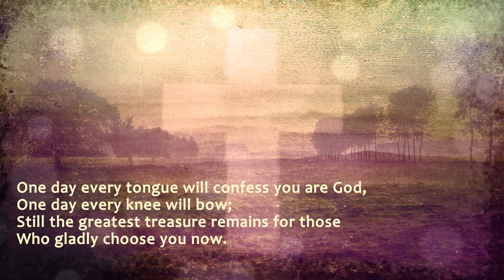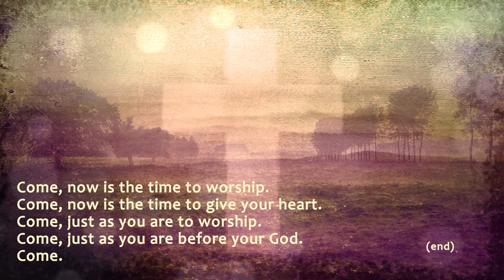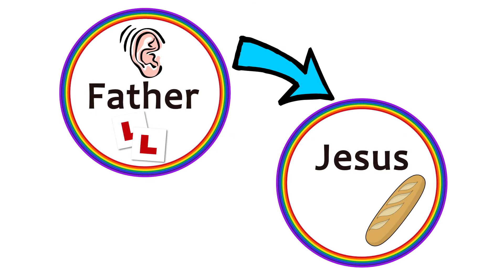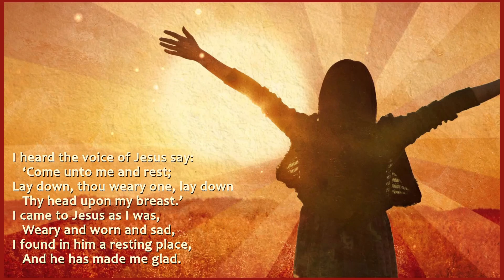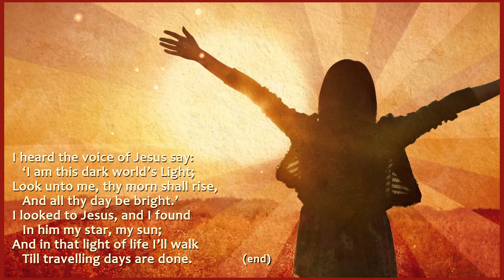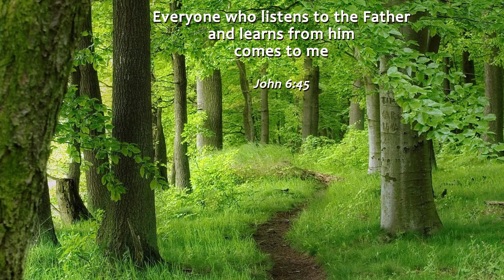Sleaford Methodist Circuit (Worship 15 August)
The second (and last) in a mini-series based on the question "Where do you come from?"